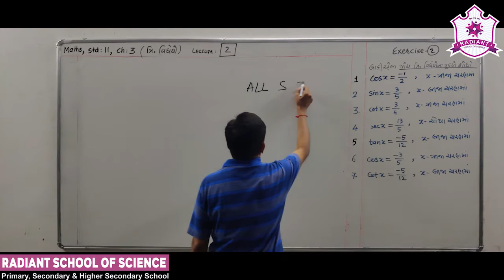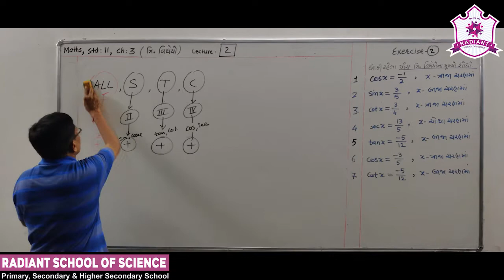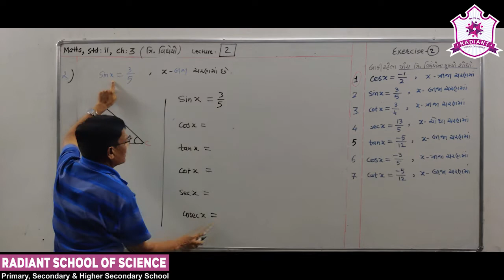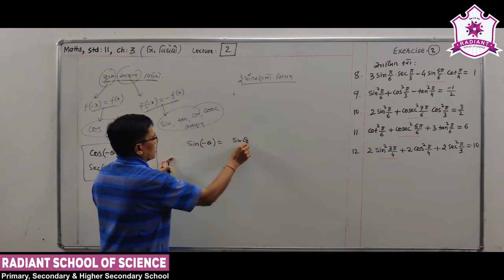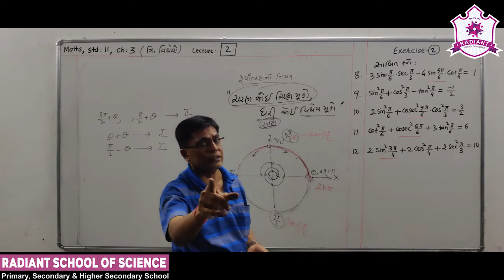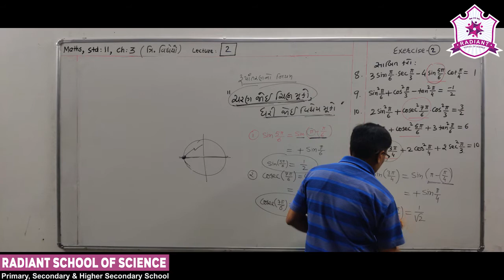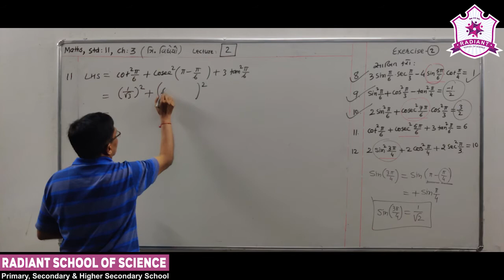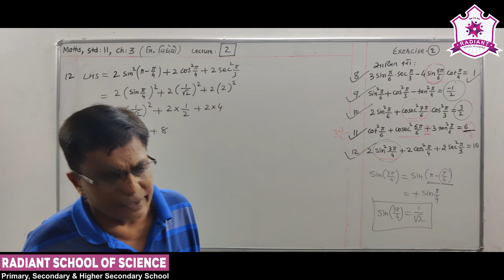Std- 11 G.M Sub-| Maths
Ch-  03 ત્રિકોણમીતીય વિધેયો Part-  02